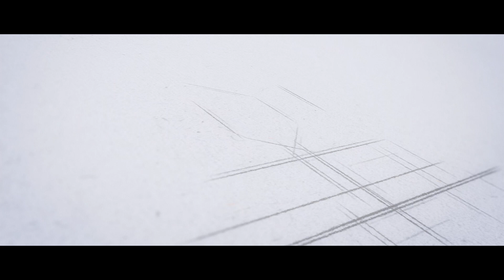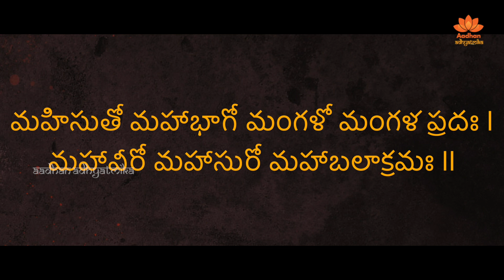అప్పుల బాధలు పోవాలంటే చదవాల్సిన మంత్రం | Powerful Angaraka Mantra For Money | Aadhan Adhyatmika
అంగారకుడిని జపించడం వలన ఎటువంటి లాభాలను కలుగుతుంది అలాగే ఋణబాధలను శాశ్వతంగా దూరం చేసుకోవడానికి ఎటువంటి జపాలను చేయాలో ఈ వీడియో లో తెలుసుకుందాం